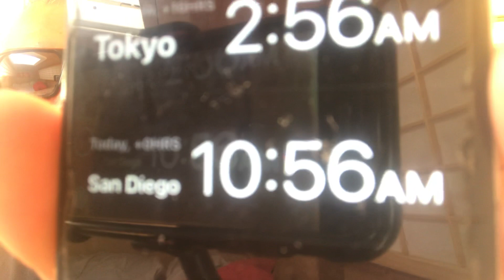ゴーヤーラジオ体操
健康的な、食べ物を,代表するゴーヤー、個人的には大好きです,皆さんは召し上がったことがありますか?,ゴーヤーを持って、ラジオ体操をしてみてください,違うか?さすがです。ゴーヤー